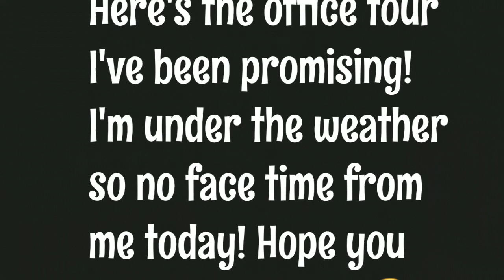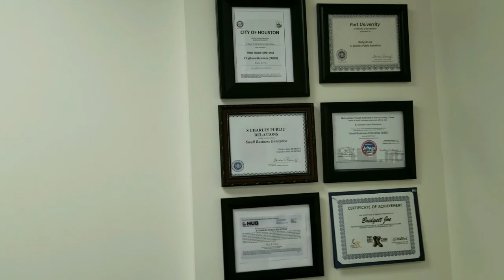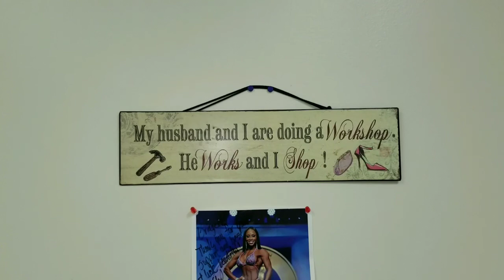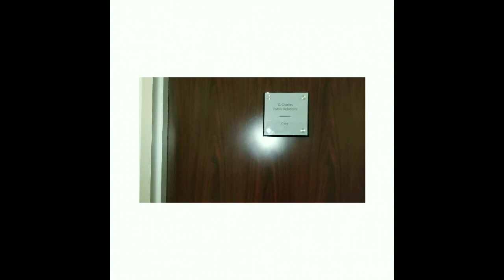ISSA Office Tour! Vlogmas Day 13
Greetings LP'S! Finally, a tour of my office! I am under the weather... 🤒🤧 so no face time from me today😩! Hopefully I'll be back tomorrow! 😊 Hope you enjoy!

Facebook: S. Charles PR

Send me Snail Mail:

5330 Griggs Rd., Suite C107